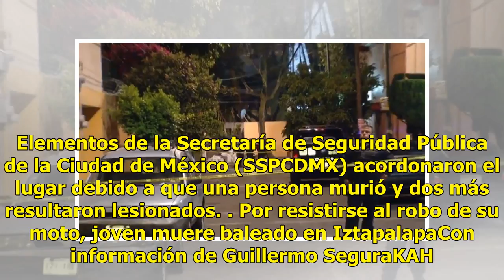Balaceras en el Valle de México dejan tres muertos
Varias balaceras se registraron la noche del miércoles y madrugada del jueves en el Valle de México. Anoche, dos personas murieron y tres más resultaron heridas de bala luego de un tiroteo dentro de un camión del transporte público en Tlalnepantla, Estado de México. Un supuesto asalto dentro de un c...